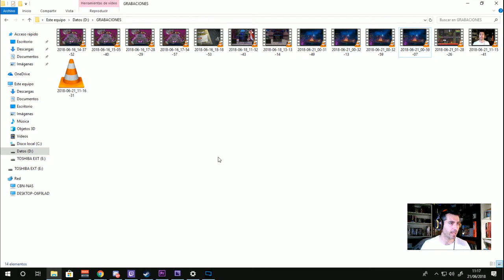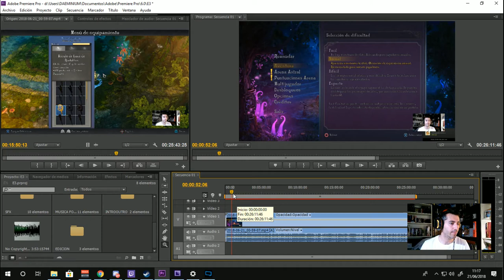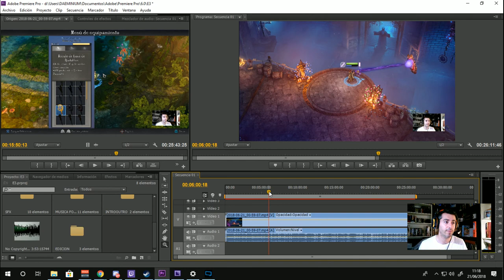ODIO MI EDITOR | VLOG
En un rato tendréis vídeo de nuevo, lo he tenido que resubir por los motivos que os explico en este vídeo. HAAAARTIIIIIIIIICOOOO estoy ya de estas cosas!

PC
►Caja: Z3 PLUS WHITE ATX MID TOWER PC CASE
►PROCESADOR: Intel i5 6500k
►RAM: GENÉRICA 8GB
►PLACA: GIGABYTE Z170-HD3P-CF
►SSD: Kingston 120gb
►HDD: WD 1TB
►FUENTE: CORSAIR 1000W MODULAR
►GPU: NVIDIA GeForce GTX 960